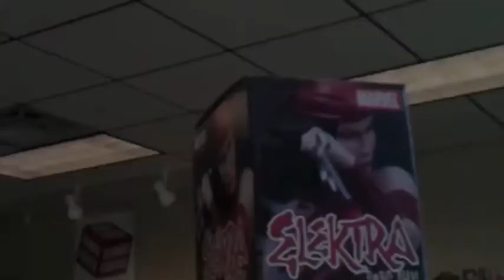tales of the cube part 10: the life and death of a statue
this is the story of the electra statue in the cube. it happend a little bit differently, but its a close match.